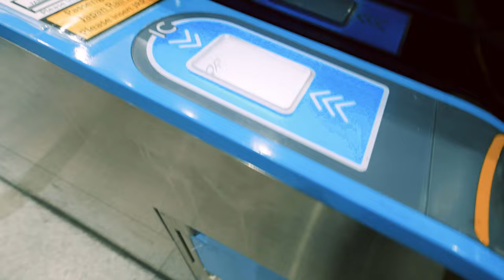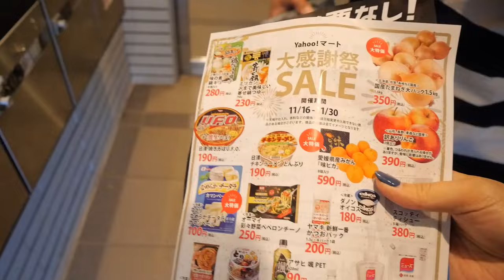Nag-date sa BULLET TRAIN | Osaka to Tokyo 🚅✨💕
So instead of flying from Osaka to Tokyo, we decided to ride a Bullet Train! T'was the fastest train we've ever experience!